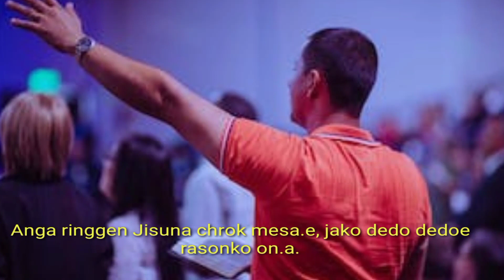Anga ringgen Jisuna chrok mesa.e.